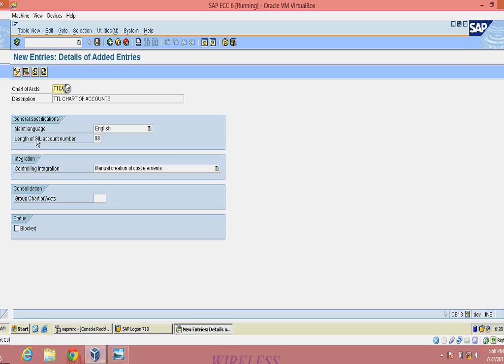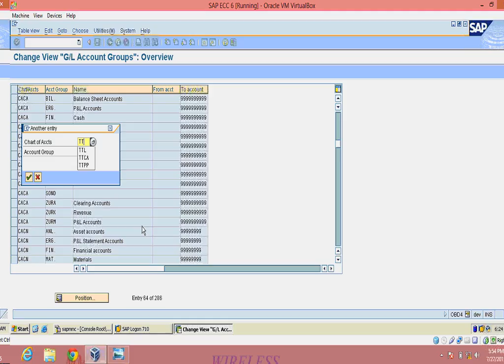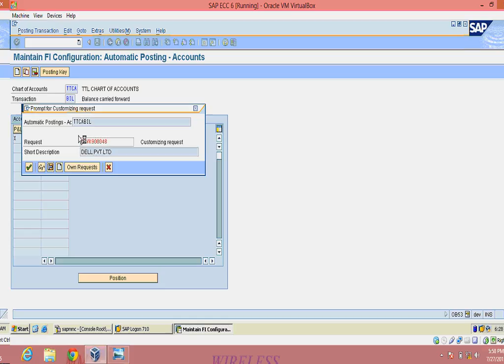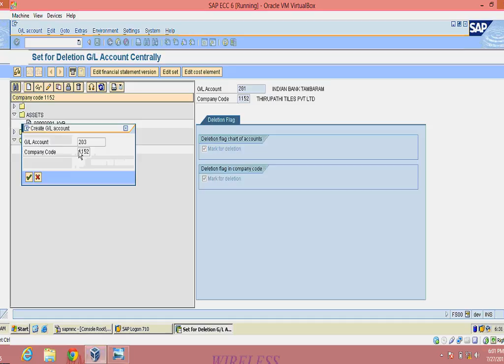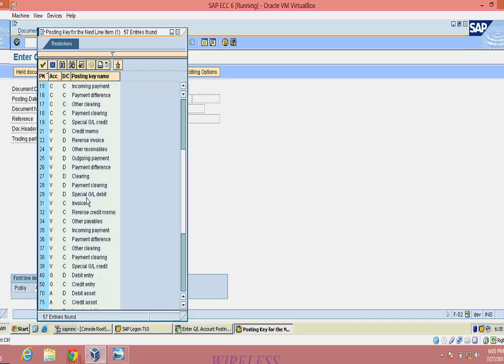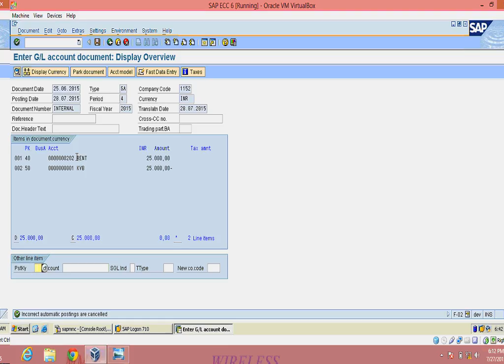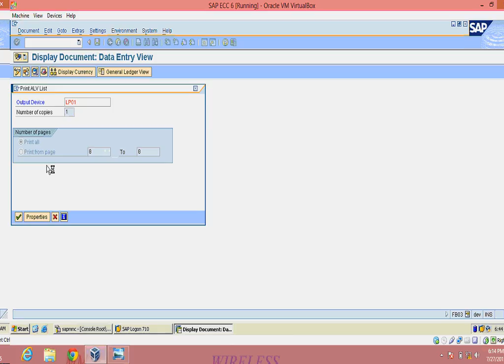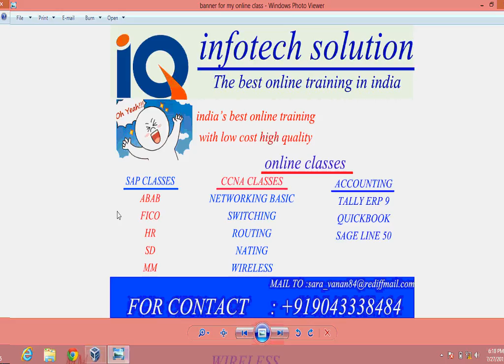SAP FICO CONFIG TAMIL IN CHENNAI